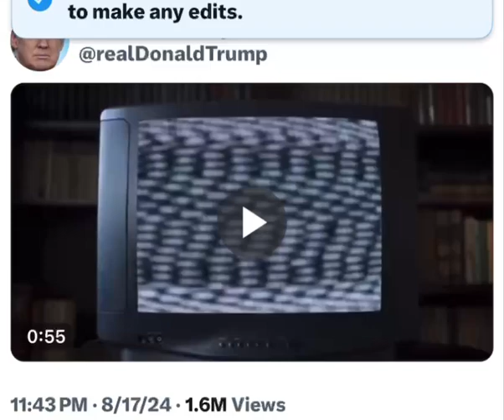18 de agosto de 2024